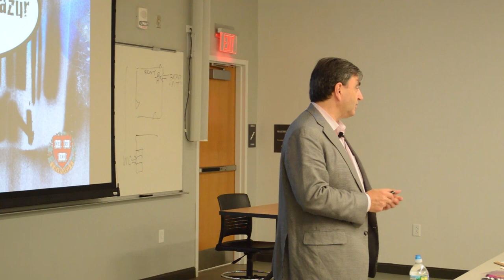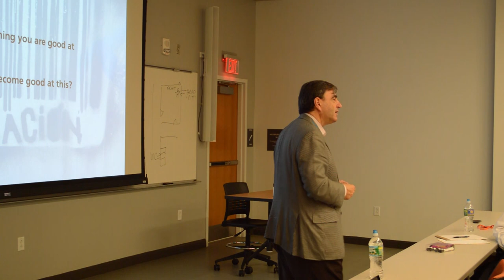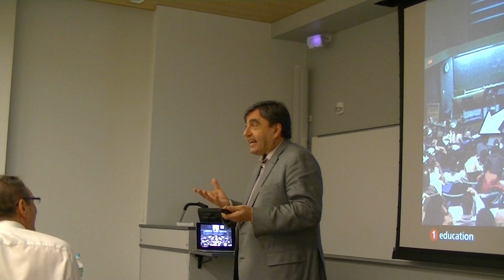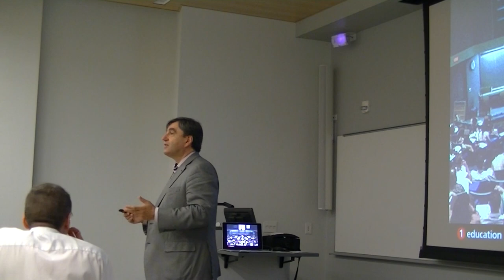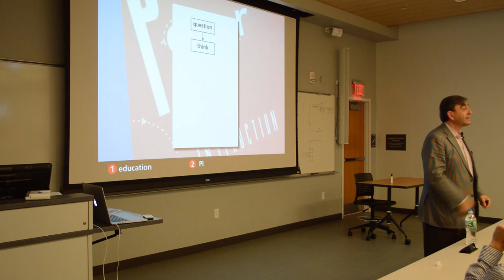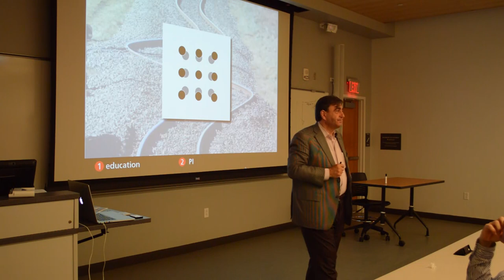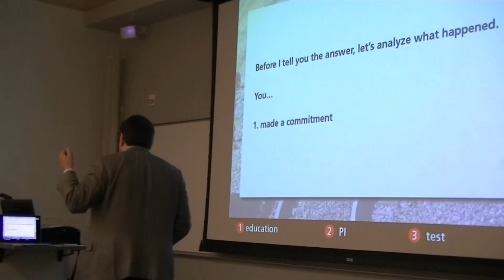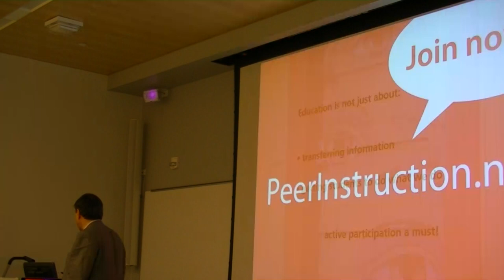Eric Mazur - "Confessions of a Converted Lecturer" - SUNY-Oswego, 5/19/14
A talk by Eric Mazur during the Spring Breakout workshop series at SUNY-Oswego on May 19, 2014.